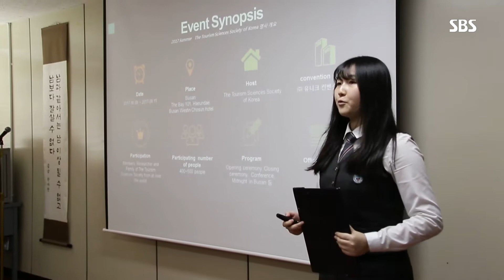마이스산업을 위한 ‘특성화 고등학교’ @SBS 일요특선 다큐멘터리 20161002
서울에 마이스 산업을 위한 특성화 고등학교가 있다고 하여 소개한다.